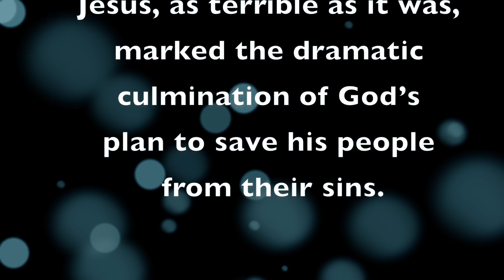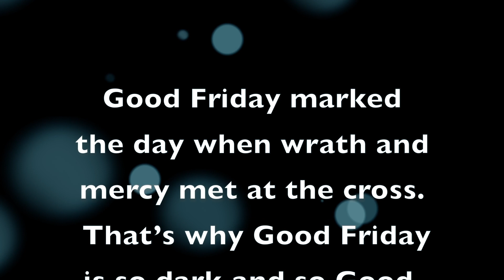Resurrection Parish The Celebration of the Passion of the Lord on April 7, 2023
The Celebration of the Passion of the Lord" Good Friday at Resurrection Parish on April 7, 2023